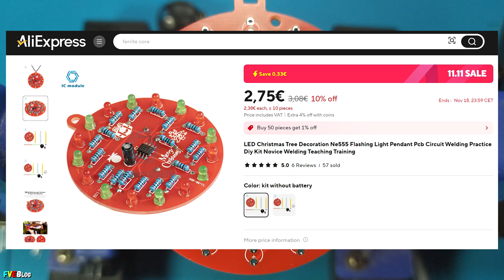Kit decorație pentru pom de Crăciun cu NE555 sub formă de glob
✔️Salutare! In episodul de azi am asamblat si testat un kit, o decoratie pentru pom de Craciun cu oscilatorul NE555 si leduri de 3mm (verzi si rosii) sub forma de glob. Kit-ul a fost cumparat de pe Aliexpress. Nu mai pun link, deoarece consider ca nu ar fi nevoie. Oricum se gaseste foarte usor.
✔️Pentru playlist-ul cu videoclipurile celalte similare cu acesta, de care va spuneam aveti link mai jos